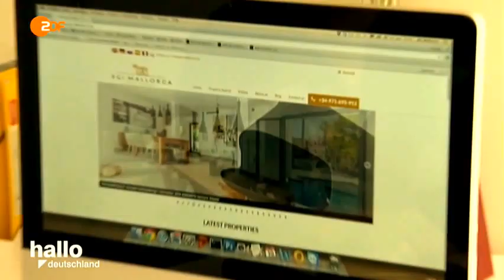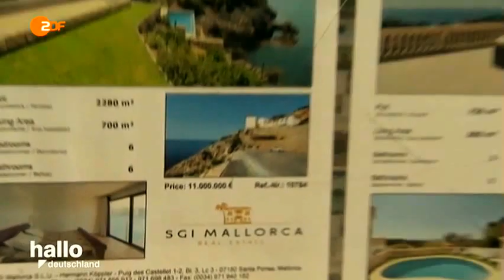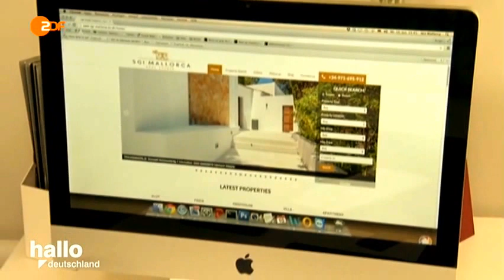Merag Shahzad & Hermann Köppler - Immobilienmakler auf Mallorca - 2015 08 31 ZDF Hallo Deutschland-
Merag Shahzad ist in Vertretung von German Realty Investment im Auftrag eines Klienten aus Dubai auf Mallorca unterwegs. Hermann Köppler zeigt ihm währenddessen Immobilien, die dem arabischen Geschmack gefallen könnten.

ENGLISH:
Merag Shahzad is representing German Realty Investment and on behalf of a client from Dubai he is in Mallorca (Majorca).
Hermann Köppler shows him real estate mansions, which could match the Arabian taste.